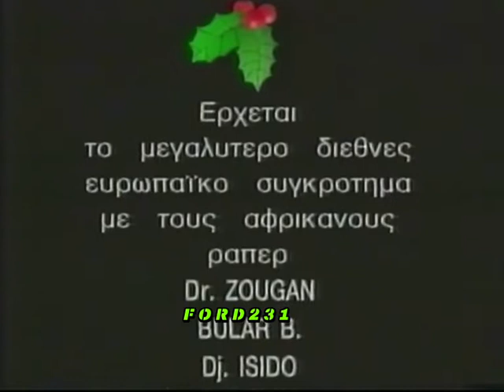MEGA ΤΡΕΙΛΕΡ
Τρέιλερ για το εορταστικό πρόγραμμα της κωμικής σειράς του MEGA **ΑΠΙΣΤΕΥΤΑ ΚΑΙ ΟΜΩΣ ΕΛΛΗΝΙΚΑ**  με τίτλο  ((Απίστευτο κι όμως έρχεται!!)). Μεταδόθηκε 31 Δεκεμβρίου 1991.